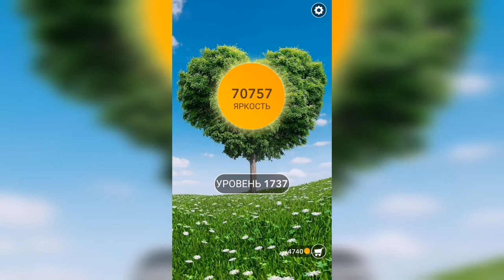Word / Слово Крест: Поиск русского кроссворда / Уровень 1737